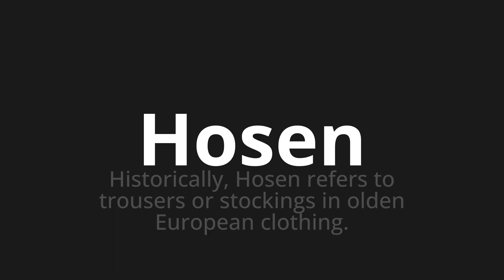How to pronounce Hosen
Master the Pronunciation of 'Hosen which means pants' - which means : Historicalally, Hosen Refers to Trousers or Stockings in Olden European Clothing. 📝 with @PronunciationGerman 🎓🗣️ - [Your Guide to German]

Learn to pronounce 'Hosen' perfectly in German with our easy and engaging tutorial by @PronunciationGerman! 📖📽️ In this comprehensive video, we provide you with native speaker examples 🗣️👂 and phonetic breakdowns 🎵 to ensure you get the pronunciation just right.

How to say Pants in German